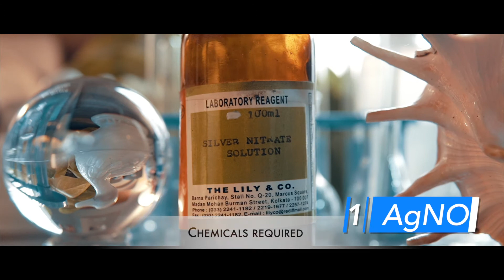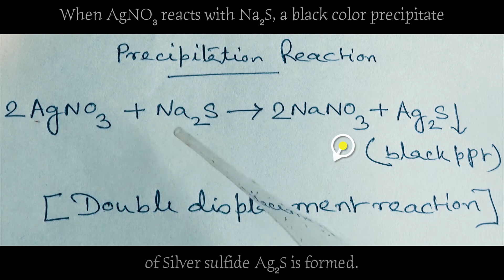Reaction Na2S+AgNO3 | Sodium sulphide + Silver nitrate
This video is the practical demonstration of the reaction of Silver nitrate (AgNO3) with Sodium sulphide (Na2S).
Precipitation and double displacement reaction.

00:00 - intro
00:20 - Reactants
01:00 - Theory
01:14 - Reaction